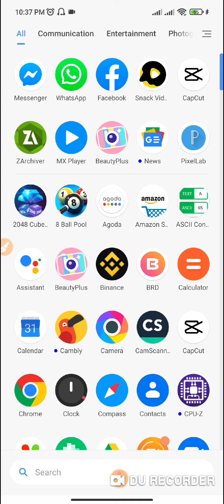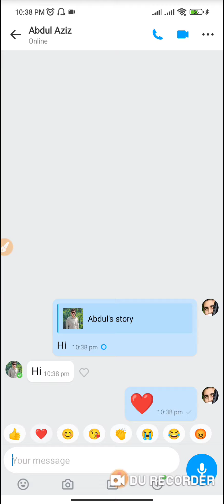1 App Working watch end WhatsApp FB Messenger Not working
Assalamu Alikum Friends in this video iam show You Which App Run for chats audio Calls Video Calls Today Whatsap Messenger FB insta Not working in Pakistan only 1App Run Watch end video if this video Helpfull For yOu So Like Subscribe and share a video